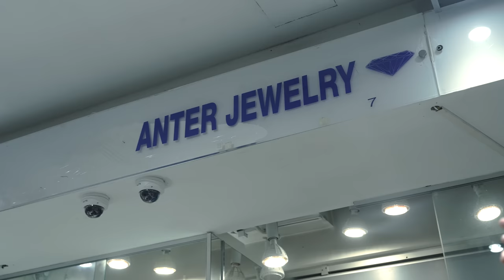Auctioning Off A Rare $300,000 Watch At Sothebys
On todays episode of Day In The Life, Marco travels to New York City to drop off a 6263 3 Line ROC Dial Rolex Daytona for auction at Sothebys. Then, we head off to 47th Street to try and make some deals happen.

Follow Marco: @mnicolini300
Follow Jimmy: @lifeof_jimmychoo
Follow Alfred: @alfredgreeneiv
Follow Victor: @victorberry_gc
Follow Jye: @jyeciesiel
Follow Luis: @luisortiz_gc